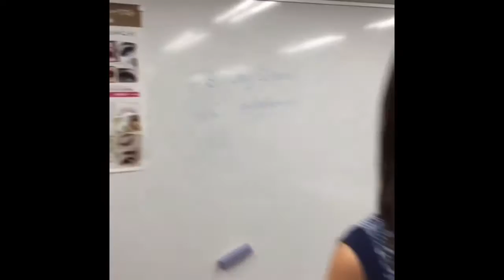Tokyo Volume Lash Mastery - 2016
Joy teaching a master class in Tokyo her unique award winning techniques for creating Volume Lashes.